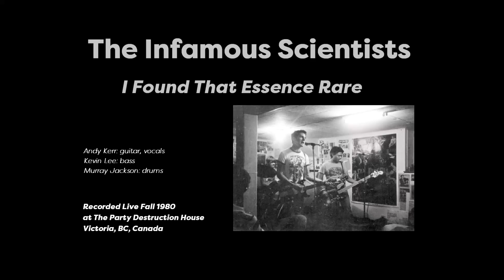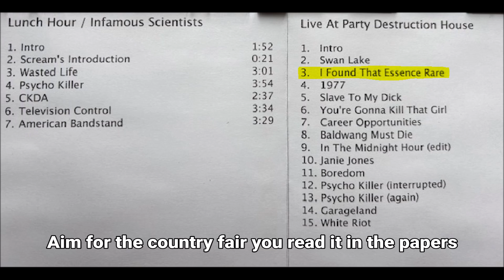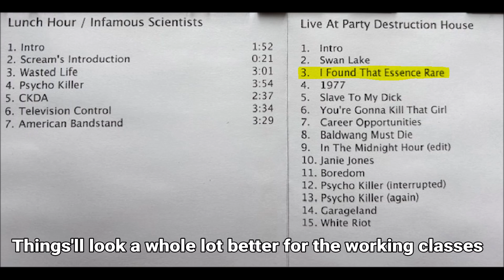The Infamous Scientists - I Found that Essence Rare (Gang of Four cover)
The Infamous Scientists were a punk rock band from Victoria, BC, Canada in the 1980s. The band consisted of Andy Kerr on guitar and vocals, Murray Jackson on drums, and Kevin Lee on bass.

This song is a Gang of Four cover. Gang of Four's music was known for its unconventional song structures, with jagged rhythms, angular guitar riffs, and unexpected changes. This experimental approach to songwriting had a profound influence on The Infamous Scientists' sound.  You can hear this stripped-down punk rock style which incorporated elements of funk and dub into their music, adding a rhythmic and groovy quality to their sound even in many of the I-Sci's original songs.